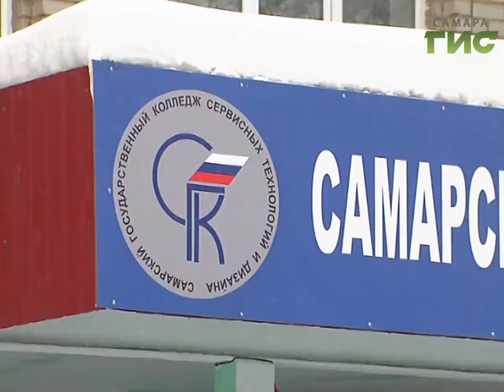Татьянин день. День российского студенчества самарская молодежь отметила в русско-народном стиле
Она звалась Татьяна. В день студента традиционно поздравляют и всех представительниц прекрасного пола, обладающих этим именем. Татьяна с греческого означает - устроительница. В России святая Татиана считается покровительницей студенчества.